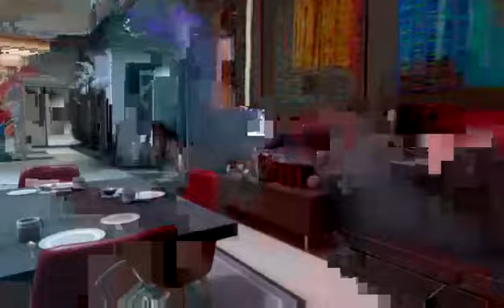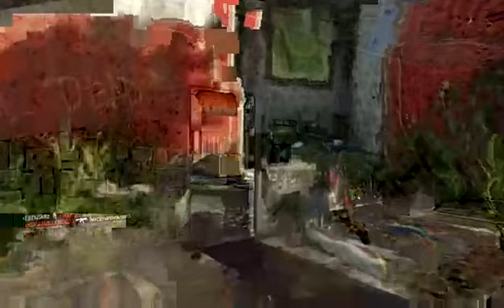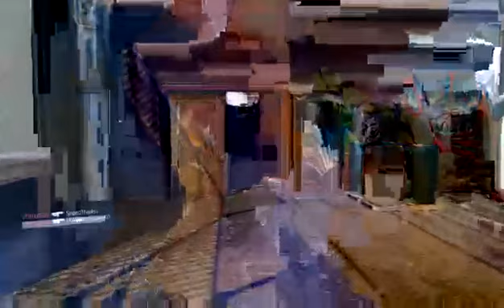[MÈXICO +XBOX ONE] Akiba tv : Black ops 3 (8/11/2015)